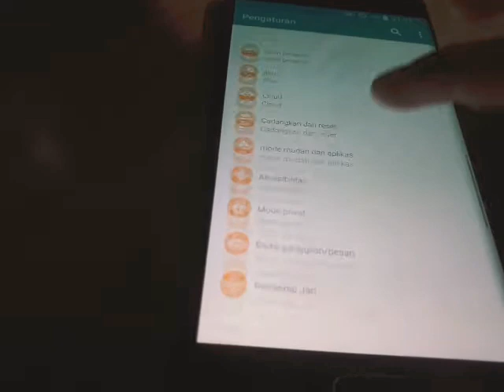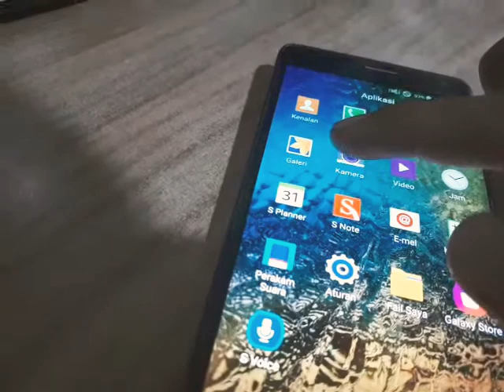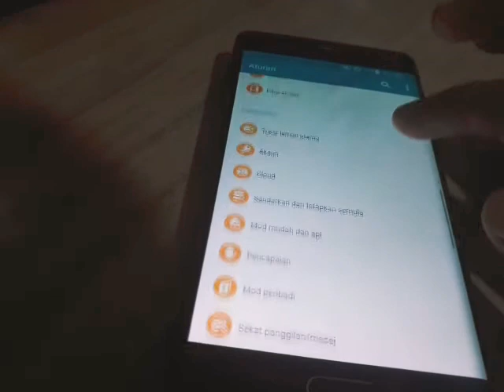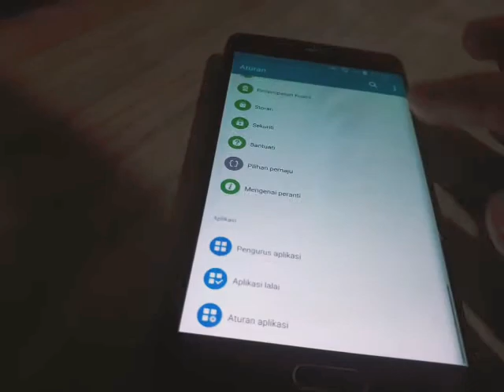Cara ganti bahasa samsung Docomo ntt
mari belajar